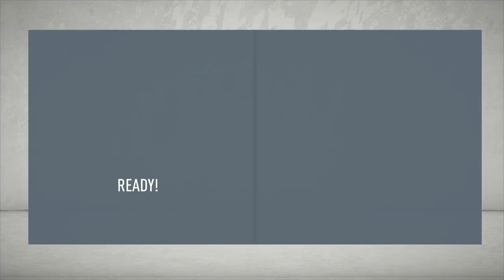MHANGO SETS FIRE TO REAL MADRID|ORLANDO PIRATES TAKES LA LIGA SANTANDER |FIFA 20 CAREER MODE EP07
Kaizer Chiefs FIFA 20 Career Mode|Kaizer Chiefs Takes On The Premier League Is A FIFA 20 Journey That Follows South African Premier Soccer League Footballing Gaints Kaizer Chiefs As They Make Their Way Throughout The English Premier League Going Up Against The Likes Of Arsenal,Chelsea,Manchester United,Manchester City And Liverpool On EA FIFA 20.
Kaizer Chiefs Football Club is a South African football club based in Johannesburg that plays in the Premier Soccer League. The team is nicknamed Amakhosi which means "Lords" or "chiefs" in Zulu, and the "Phefeni Glamour Boys". They currently play most of their home matches at Soccer City in Nasrec, Soweto, which is commonly also referred to as the FNB Stadium. They are one of the most supported clubs in the country, drawing an average home attendance of 14,873 in the 2018-19 season, the highest in the league.